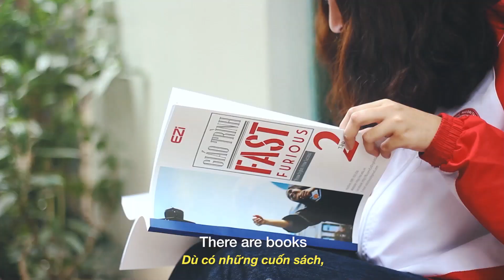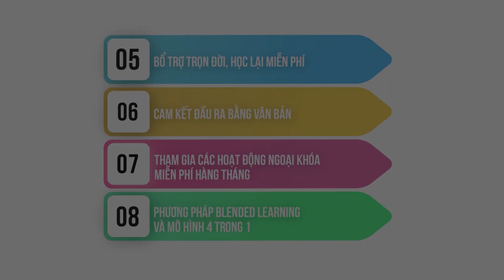What makes Ezi a family?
ẴM TRỌN 650+ TOEIC CHỈ SAU 1 KHÓA HỌC. Và còn hơn thế nữa!

 (Và bạn cũng sẽ nhận được ngay bộ tài liệu học Tiếng Anh cực khủng do Ezi biên soạn)
➤TẠI SAO NÊN LUYỆN TOEIC TẠI EZI?
 ✅ Không khí học tập vui vẻ, thoải mái. Bài tập ôn luyện cực "dồi dào". Học nhanh, ghi nhớ vĩnh viễn, áp dụng trực tiếp vào công việc và đời sống.
 ✅ Cam kết đầu ra bằng văn bản, hoàn trả học phí nếu bạn không hài lòng.
 Tuyển chọn giảng viên: 100 người chọn 2, trợ giảng quan tâm, sát sao 24/7.
 ✅ HỖ TRỢ SUỐT ĐỜI. EZI sẽ đồng hành cùng bạn không chỉ trong quá trình thi TOEIC, mà sẽ giới thiệu CV của bạn đến các tập đoàn kinh tế hàng đầu như VIN, Pepsico, Big4. Đồng thời Ezi sẽ giúp bạn định hướng công việc sau này.

 ➤EZI TỰ TIN GIÚP BẠN TRONG NĂM 2020 CÓ:
- Không chỉ riêng về thi TOEIC, đủ từ vựng và kĩ năng để diễn đạt và nói những câu phức tạp khi giao tiếp với người nước ngoài!
- PHƯƠNG PHÁP hiện đại, (Đã được chứng minh bởi giảng viên có kinh nghiệm giúp 1495+ bạn dân khối A đạt 800+ Toeic)
- CAM KẾT TĂNG ÍT NHẤT 300 ĐIỂM SAU KHÓA HỌC. HỌC ĐẾN HÀI LÒNG THÌ THÔI!